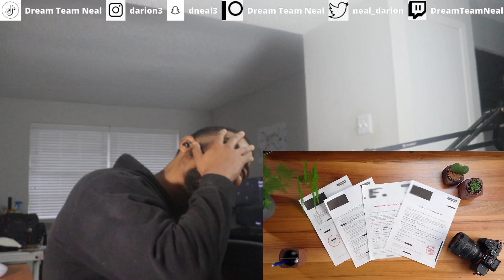AMERICAN REACTS TO The threatening letter British people don’t take seriously